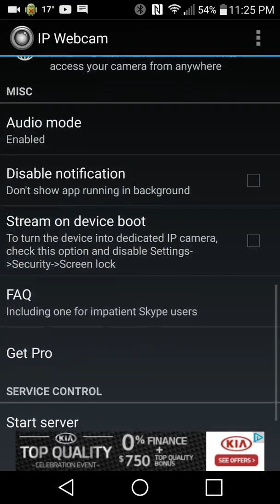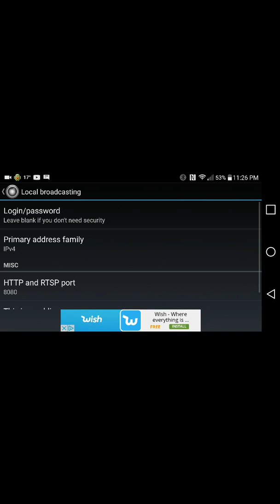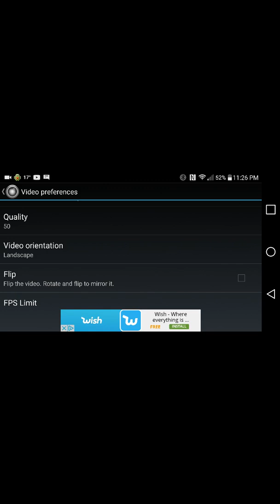IP webcam review and how to turn old android into security cam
IP webcam review and how to turn old android into security cam. That's right. The easiest thing to do with an old Android phone is to turn it into an IP camera. I have had these working on enterprise and local networks.

All you need to do is put the IP address into your browser and blam! You get to see what's going on. Nice ^_^

"Turn your Android device into a powerful wireless webcam with IP Webcam! This app offers features like video streaming, two-way audio, motion detection, and cloud storage, making it perfect for security, monitoring, and content creation. Compatible with various platforms and services, it’s a versatile tool for anyone looking to enhance their video capabilities. Learn how to set up and use IP Webcam to transform your device into a multifunctional camera."

IP cameras have become so cheap, why not buy one? Wyze are great. I pretty much left the android method behind.